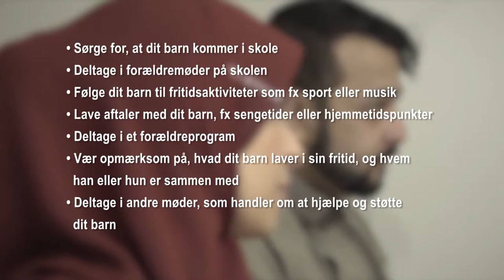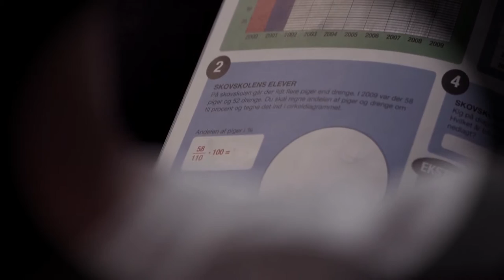Jamal - adfærds- og tilpasningsproblemer (engelsk tale og tekst)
Socialstyrelsen er en del af Bøme- og Socialministeriet og det er vores opgave at bidrage aktivt til en vidensbaseret socialpolitik, der medvirker til effektive sociale ydelser til gavn for borgerne.